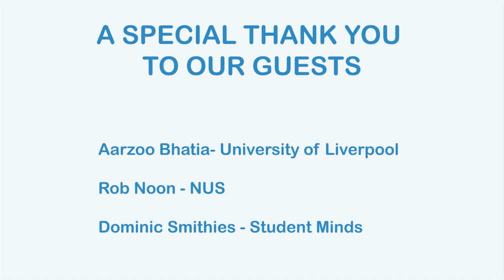GB Mag's "Panel discussion on LGBT issues"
Great British Mag is an online magazine focused for the international student community in the U.K.

We were proud to host a LGBT panel with Aarzo Bhatia, a student from the University of Liverpool, who we featured in an inspiring article which you can read on our website. You can follow the link to the article

We also spoke with Rob Noon from the National Union of Students and Dominic Smithies from Student Minds. You can go to the NUS

If you are a LGBT student here in the U.K. and need advice, counselling, or just want to be part of a LGBT community you can try contacting the follow resources:

• Your university’s LGBT Society
• Student Minds
• Stonewall for Scotland and Wales
• London Friend [London]
• FFLAG support for family and friends of LGBT to understand the issues facing their loved ones
• You can also check with your local council as they will have a list
 of support groups in your area
• Meetup.com – for LGBT community and events

GB Mag Founder and Chief Editor: Wahida Ashiq
Panel Host: Victoria Belton
Additional contributors: "Jo" Kwok Yee Lee, Gloria, Cesar Morales

Panel Guests: Aarzoo Bhatia - University of Liverpool, Rob Noon - NUS, Dominic Smithies - Student Minds